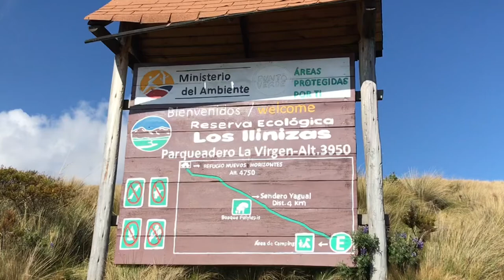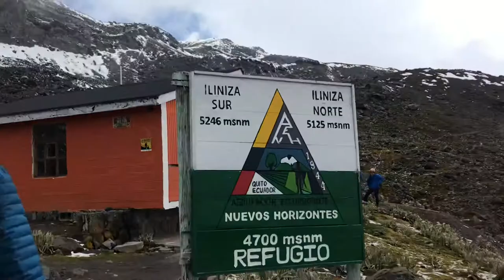Iliniza norte 2020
En la tierra de los 9 volcanes, no podíamos dejar escarpar la posibilidad de estar en los Ilinizas. Ecuador 🇪🇨 mágico.